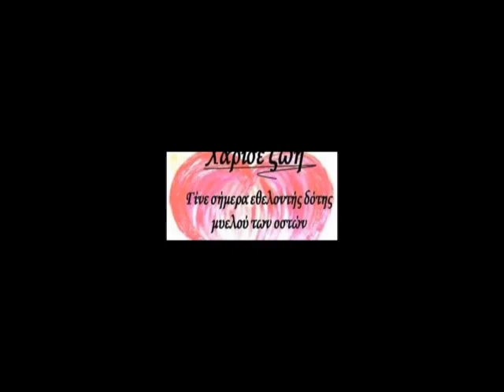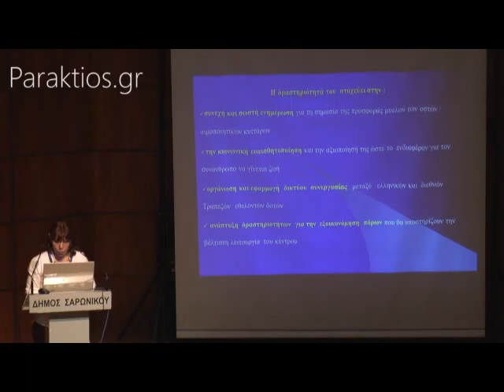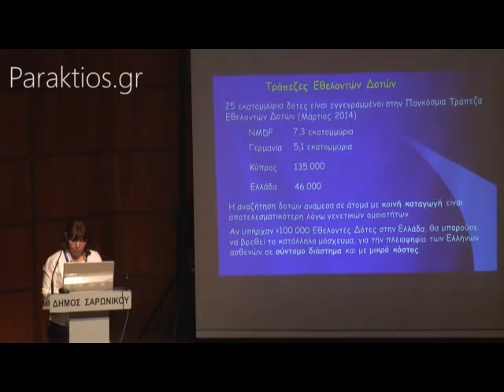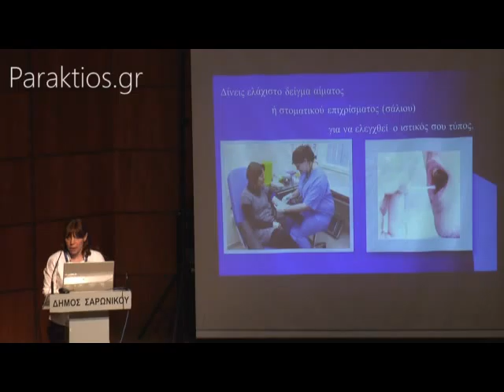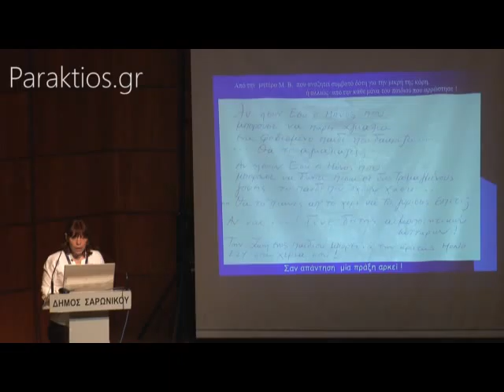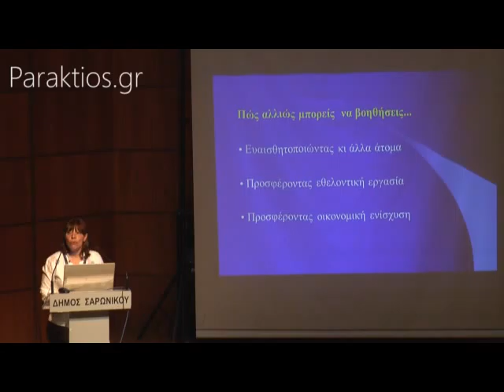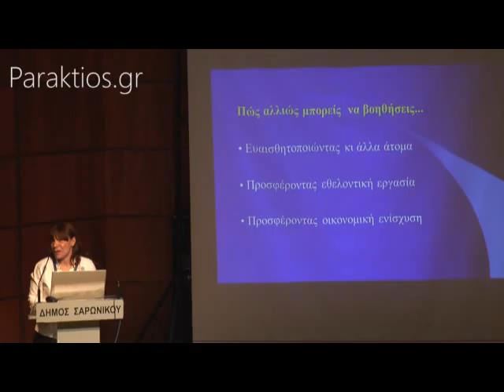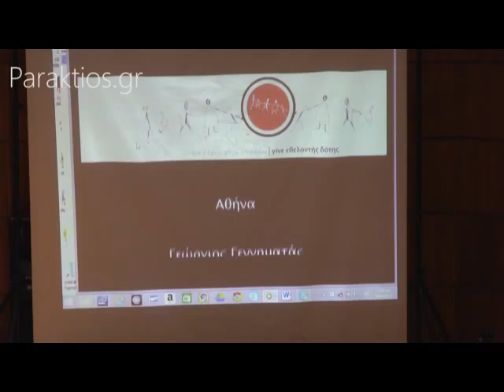ΕΚΔΗΛΩΣΗ ΜΥΕΛΟΣ ΟΣΤΩΝ 18 6 15 Β